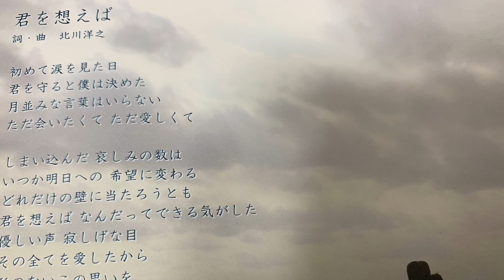君を想えば / 北川洋之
ラブソングは書かないと心に決めている北川が、

何を血迷ったのか

唯一書いた

恋唄。